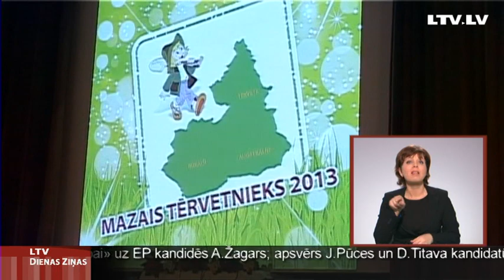Tērvetes novadā bērnu dzimst vairāk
2020. gadā mums būs trīs pilnas pirmās klases. Tā šodien par tālāko nākotni ar lepnumu saka tērvetnieki. Tērvetes novadā pagājušajā gadā piedzimuši trīsdesmit trīs mazuļi. Šogad jaundzimušie pirmoreiz tika sumināti īpašā pasākumā ''Mazais tērvetnieks'', un par piederību savam novadam saņēma piemiņas zīmi ''Sprīdītis'', kas allaž atgādinās, ka labāka par visiem pasaules labumiem ir ģimene un mājas. Turpina TV Spektrs.